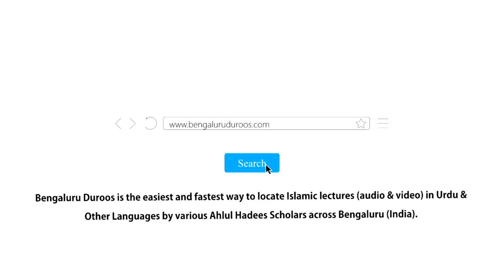Duaaon Mein ''Rabbana'' Ka Istemaal Aur Uski Hikmat | Shaykh Tariq Saudagar Madani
Topic: Duaaon Mein ''Rabbana'' Ka Istemaal Aur Uski Hikmat

٠٠٠٠٠٠٠٠٠٠٠٠٠٠٠٠٠٠٠٠٠٠٠٠٠٠٠٠٠٠٠٠٠٠٠٠٠٠٠٠